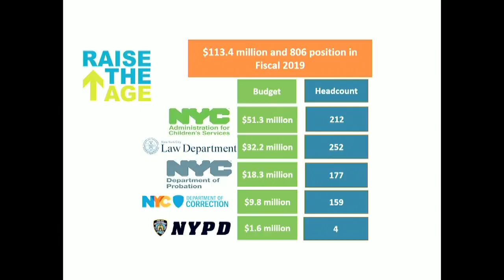Committee on Finance... NYCC PV CH CHA 180524 101143